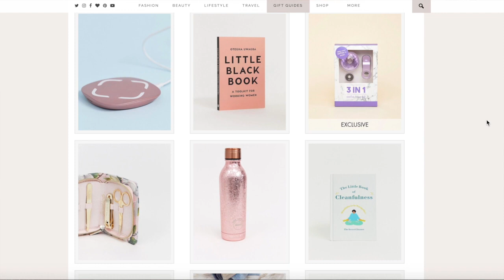STOCKING FILLER GIFT GUIDE // Fashion Mumblr